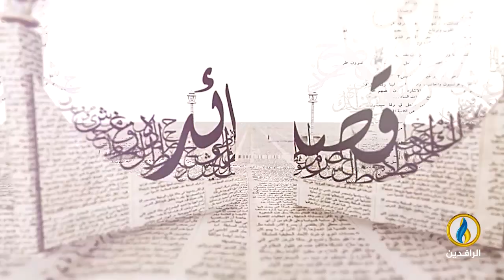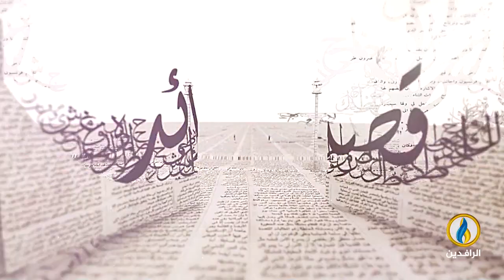بيت_القصيد | لقاء مع الشاعر الجزائري عبد العزيز شبين